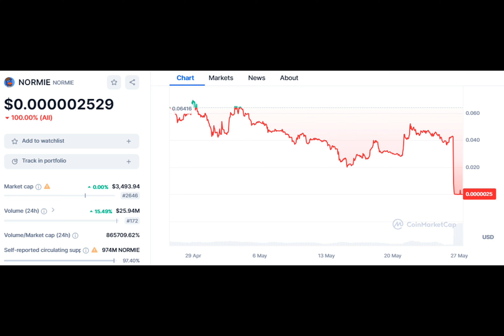NORMIE Team Mulls Hacker Demands After 100% Price Fall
What happens when a memecoin's value takes a nosedive due to a smart contract exploit? Imagine a world where hackers hold the key to recovering stolen funds. How would you navigate such a crisis?